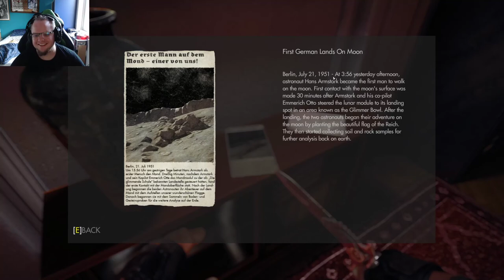wolfenstein: the new order "entering berlin and infiltrating the prison"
hi everybody! :) i hope you are good. today we enter berlin, which is pretty diifferent from our world's berlin XP and then we infiltrate a prison where the resistance, if anyone are still alive. we also meet ubersturmbanfrau engel or whatever her title is. XD so i hope you enjoy, and i'll c u lot later! ;)